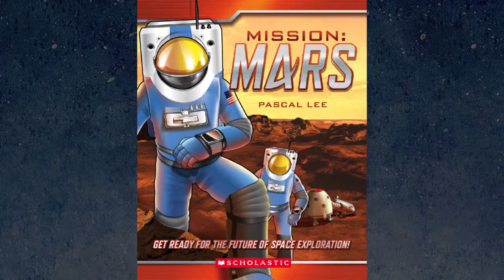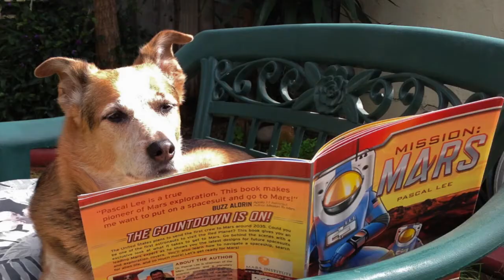A Welcome Message from Pascal Lee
Pascal Lee is co-founder and chairman of the Mars Institute and a planetary scientist at the SETI Institute. Lee has signed on to help motivate kids during this year's Scholastic Summer Reading Challenge, and he has a special mission for kids this summer: read every day. The Summer Reading Challenge begins May 5th, 2014—join